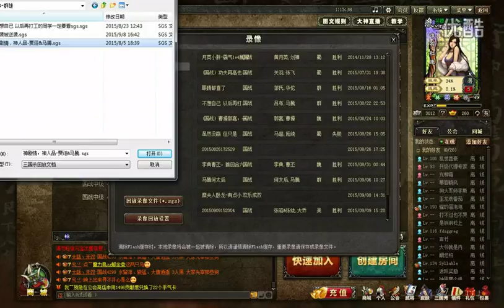【疑兵三国杀国战】机智吕布灵活控场 小小贾诩低调蓄爆 超清